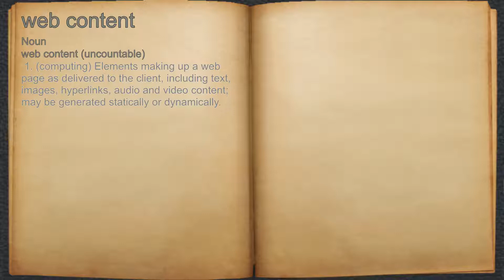What does web content mean?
A spoken definition of web content.

Intro Sound:
Typewriter - Tamskp